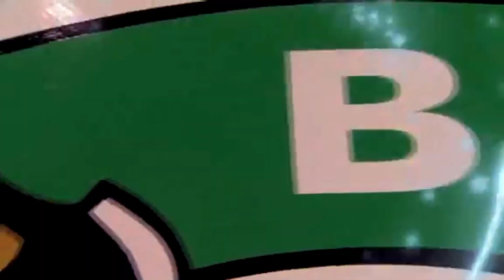el último CAMPEONATO de los CELTICS en MENOS de 2 MINUTOS.